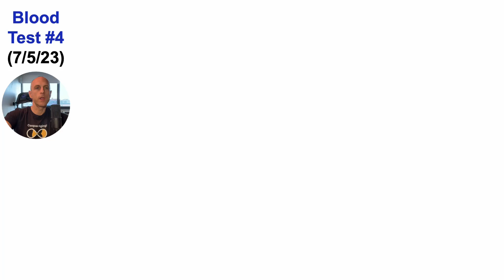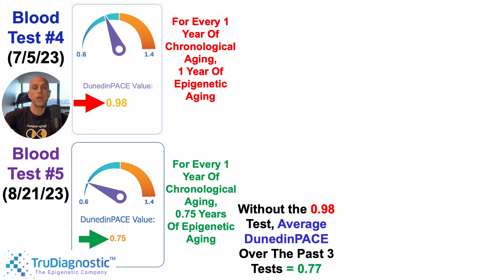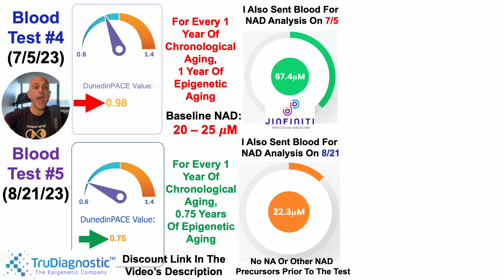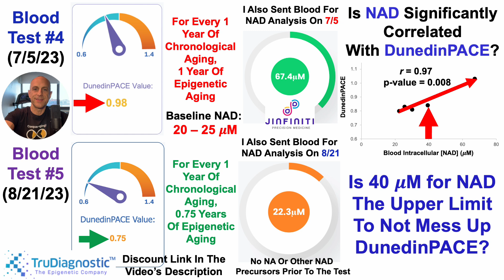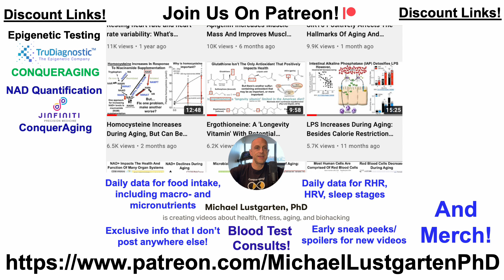Did DunedinPACE Improve For Test #5 in 2023? Also, Is NAD Significantly Correlated With DunedinPACE?